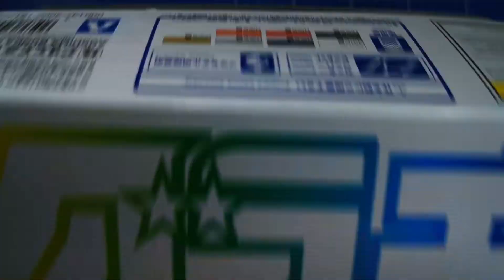Building a Classic Skyline: 1979 Nissan Skyline C210 4-door by Aoshima Step by Step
We build a vintage C210 Skyline by Aoshima in 1/24 scale.